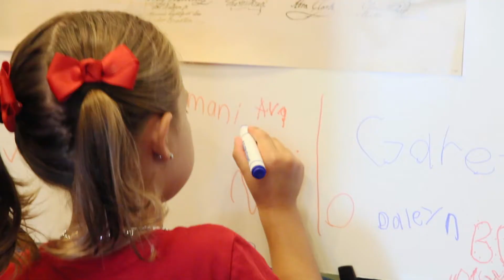Red White and Museum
Shot and edited for internship at Creative Discovery Museum. July 2015